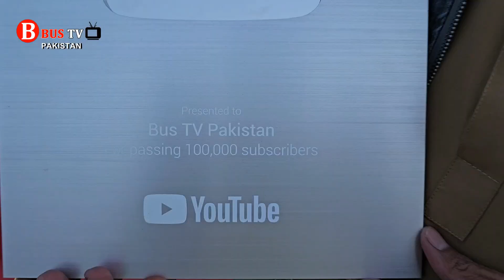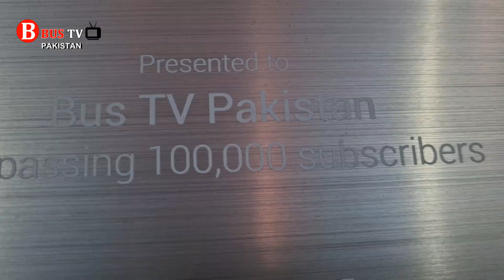Luxury Bus Review | New Bus 2023 | Pakistani Sleeper Bus | YouTube Play Button | AC Sleeper Bus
Hi friends welcome to Bus TV YouTube Channel.

▒▒▒▒▒▒▒▒▒▒ ★ BUS TV ★ ▒▒▒▒▒▒▒▒▒▒

Hi in this video you are watching Al Saif Pakistani Bus transport Yutong New Bus Review. Thank you so much.